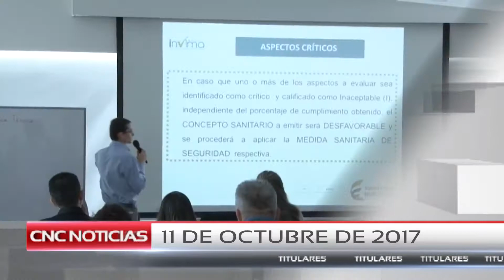CNC Noticias Pasto – Titulares Emisión Central (11 de Octubre)